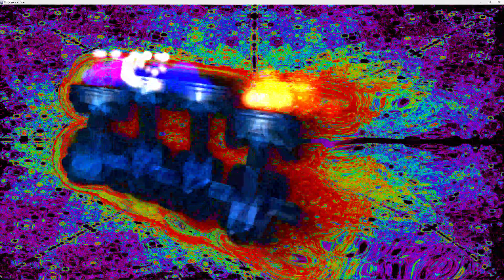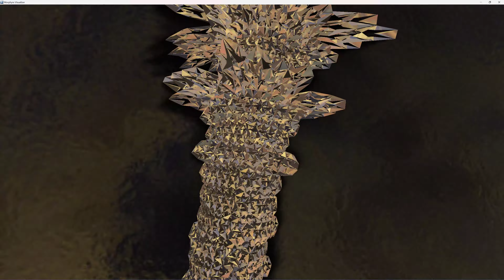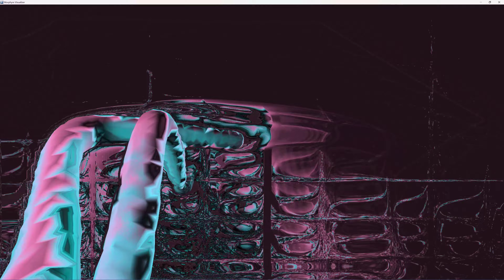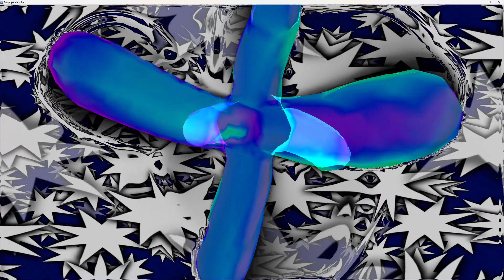FL 01700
Chill